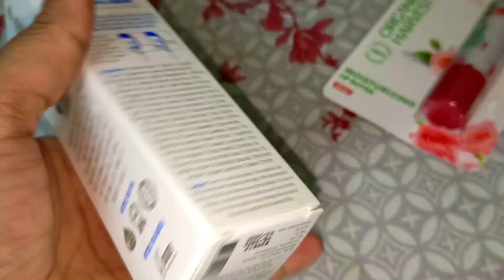chaliye dosto sath pe patake jalate hai , vlog by beautynshy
/ ashifakhan01.  .

Copyright :-

Everything you see on this video was created by Me (Ashifa Khan/ BeautyNShy)

TILL THEN,
STAY HAPPY & SPREAD LOVE
(BEAUTY N SHY )
XOXO